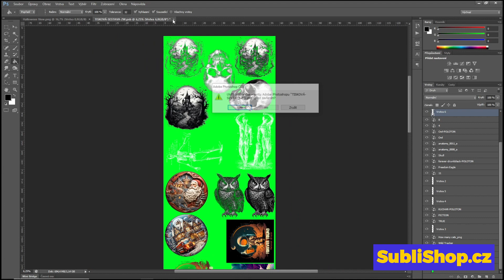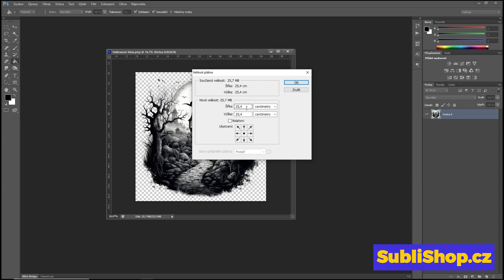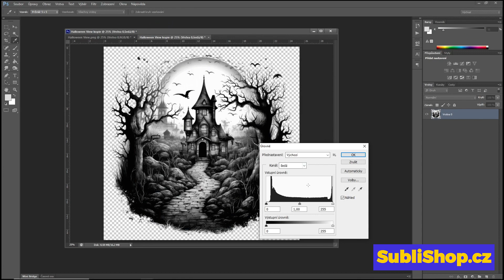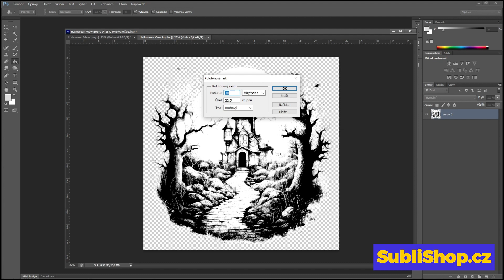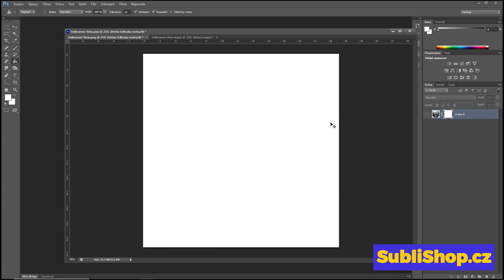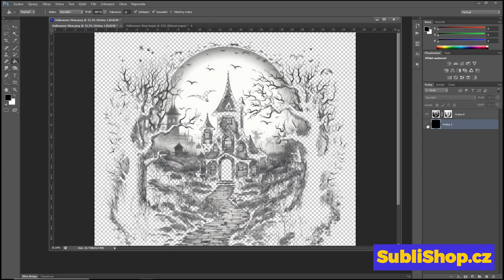QUICK AND EASY BLACK AND WHITE HALFTONE FOR DTF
Názorné video zobrazující úpravu RGB PNG černobílého obrázku pro potisk černého textilu pro účely DTF tisku..

Pravděpodobně nejrychlejší a nejjednodušší úprava, kterou je možné dle citlivosti rychle jemně ladit.

Ve videu potištěný textil originálním obrázkem s parametrem Choke 1 (-1 px white underbase). To nevypadá dobře. Dále převzorkováno na 30 LPI - dobrý výsledek a 20 LPI - vizuálně příliž hrubé.

Vše potřebné pro DTF tisk v našem e-shopu v sekci DTF

Rozjeďte tisky na bavlněný textil už "zítra"! 🙂